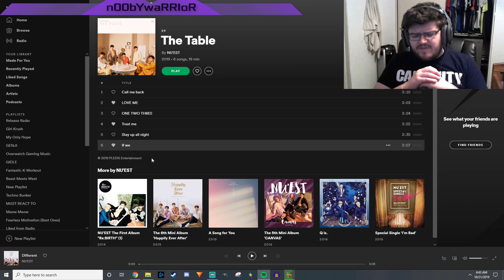NU'EST The Table Full Album Reaction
REACTION STARTS at 1:47

INTRO

◾Intro: YouTube.com/UNDERfireGAMER